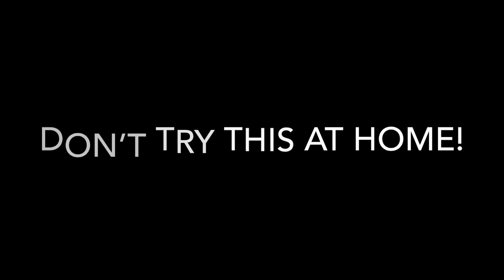Falls Creek Mousetrap Relay 2018